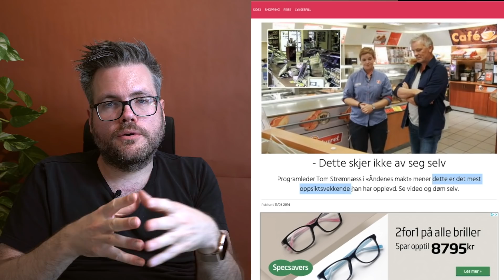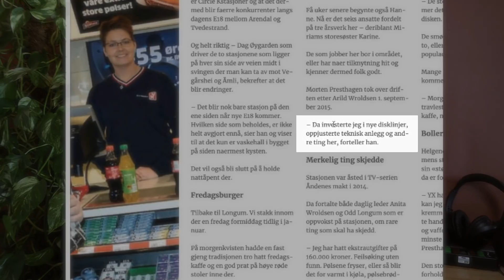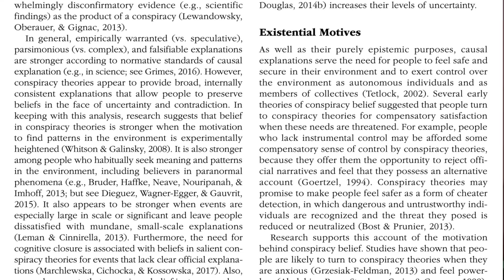Åndenes makt - Spøkelset på bensinstasjonen (REACTION)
Jeg retter mitt skeptiske blikk mot et par videosnutter fra S09E01 (2014) av Åndenes makt på TVNorge. Spøker det egentlig på bensinstasjonen på Longum utenfor Arendal? Har overvåkingskameraet fanget opp et ekte overnaturlig og uforklarlig fenomen? Og hva er egentlig psykologien bak at de ansatte på YX-stasjonen føler det skjer så mye rart der?